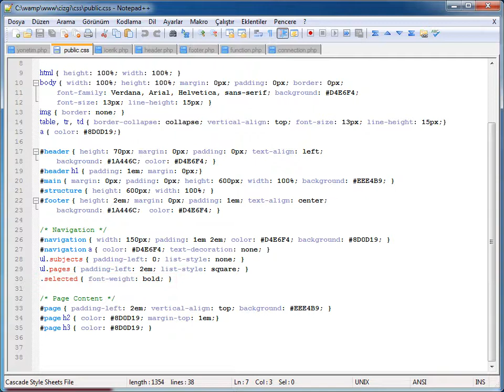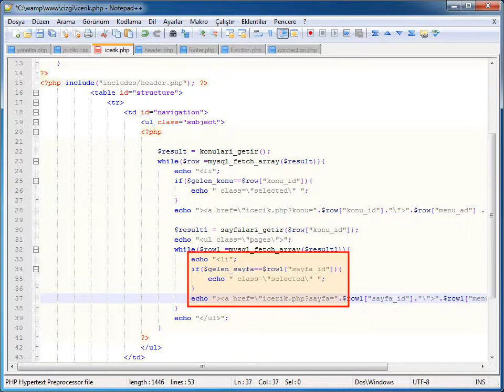PHP-MYSQL - 11 İçerik Yön. Sis. Yapısı: 12 Menüyü Düzenleme